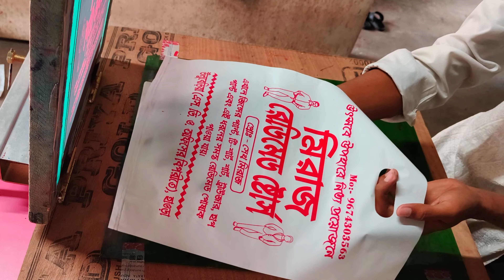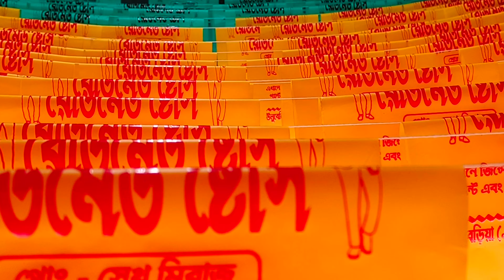Plastic Carry Bags Screen Printing// Screen Printing Video //aljps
Plastic Carry Bags Screen Printing Video
Al Jazeera Printing Service